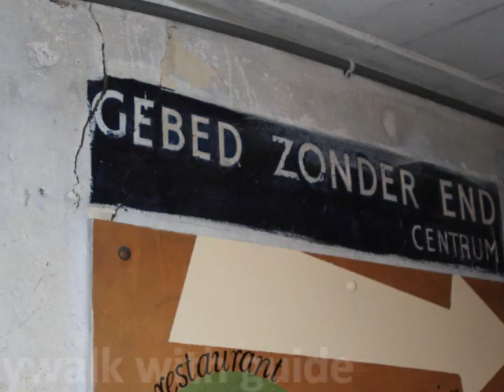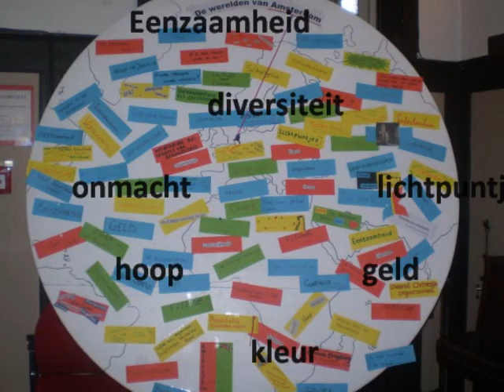Stage - Bijbelschool de Wittenberg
Studenten starten thema 2, maken kennis met de werelden van Amsterdam.